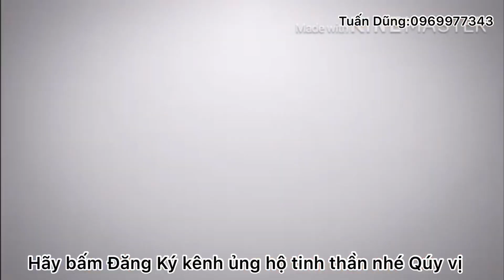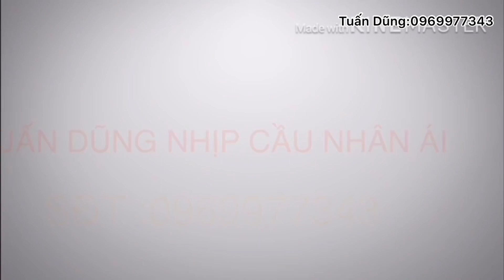Trao Tiền Của MTQ Gửi Tặng Vợ Chồng Anh Đợi Bị Người Dượng Tạt A.X.Í.T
Đây là kênh YouTube thiện nguyện.
Quý bà con nào trong tỉnh An Giang nếu bất gặp những hoàn cảnh khó khăn, bệnh tật, tàn tật, người già neo đơn không còn sức lao động, những căn bệnh lạ,dị tật khác thường.
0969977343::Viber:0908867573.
❤️Các MTQ các nhà hảo tâm nào ở xa muốn giúp đỡ những hoàn cảnh khó khăn nào trong video thì Tuấn Dũng sẳn sàng nhận giúp thay mặt quý vị ,đến tận ,nhà trao tận tay, cho người cần giúp đỡ đó .
👉Tên tài khoản hổ trợ: Nguỵ văn Dũng:
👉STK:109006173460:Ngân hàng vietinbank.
Chi nhánh huyện tri tôn: Tỉnh An Giang.
🤝Tuấn Dũng cảm ơn quý vị đã đồng hành giúp đỡ những mãnh đời bất hạnh bất lâu nay 🤝🙏